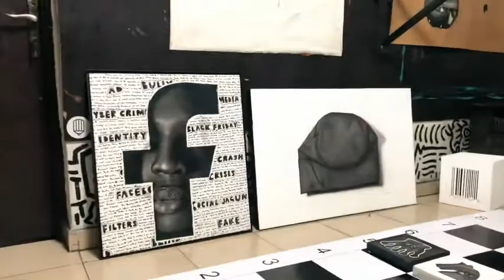The 1-54 Studio Visit Series: Ken Nwadiogbu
1-54 invited Nigerian artist Ken Nwadiogbu, represented by Retro Africa (Abuja, Nigeria), to show us his Lagos studio and tell us a little more about his current work.

Ken Nwadiogbu’s innovative conceptual drawings engage in multidisciplinary modes of storytelling by disrupting standard narratives through depicting masks as a means of liberation or escape. Nwadiogbu uses charcoal, collage, acrylic, and more recently, photography, painting, sculpture, installation and performance art to explore themes of African cultures and Black power amongst others. Nwadiogbu is credited for introducing the ‘Contemporealism’ movement, a fusion of Hyper-Realism and Contemporary art.